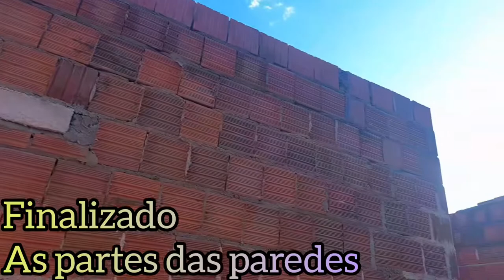Vejam Como Está ficando A nova Casa de seu Airton